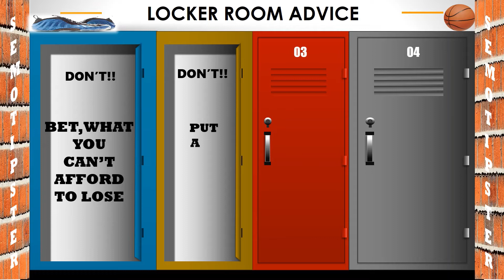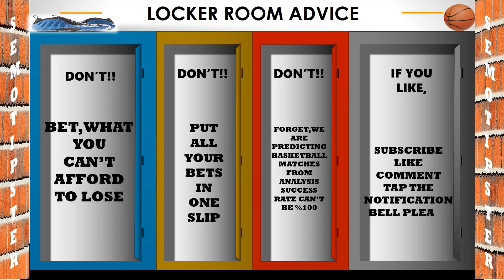Basketball Predictions Today|NBA Picks Today|College Basketball Picks|NCAAB Picks Today|NBL Picks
NBA Predictions & College Basketball Picks & NCAAB Picks Today & NBL Picks:
-Orlando Magic vs Memphis Grizzlies
-Charlotte Hornets vs Miami Heat
-Washington Wizards vs Phoenix Suns
-Los Angeles Lakers vs New York Knicks
-Portland Trail Blazers vs Milwaukee Bucks
-Sacramento Kings vs Oklahoma City Thunder
-Charlotte vs Marshall
-Howard vs Maryland Eastern Shore
-Northern Arizona vs Northern Colorado
-William & Mary vs UNC Wilmington
-Central Arkansas vs Stetson
-Mississippi Valley State vs Jackson State
-Jacksonville State vs Jacksonville
-Incarnate Word vs New Orleans
-Charleston Southern vs Longwood
-Hampton vs Winthrop
-Southern vs Alabam A&M
-Arkansas Pine Bluff vs Alcorn State
-Eastern Kentucky vs Liberty
-Melbourne United vs Tasmania Jackjumpers